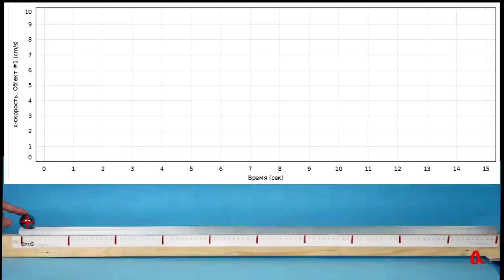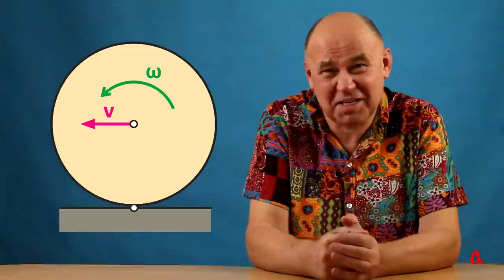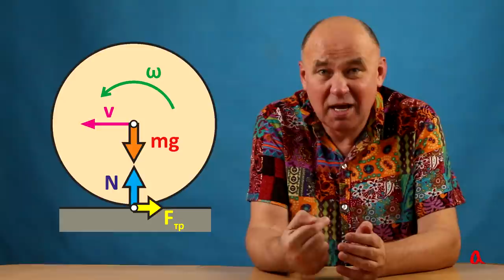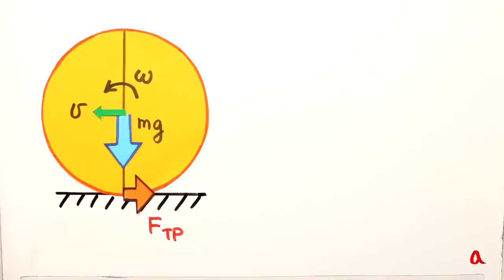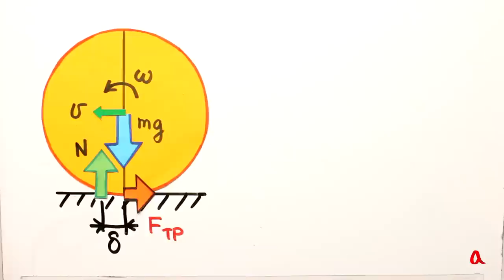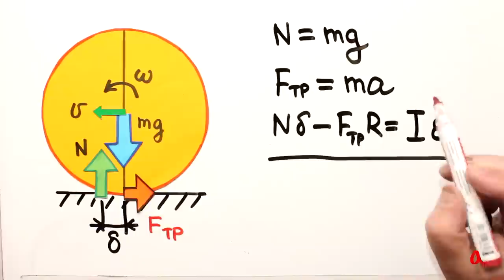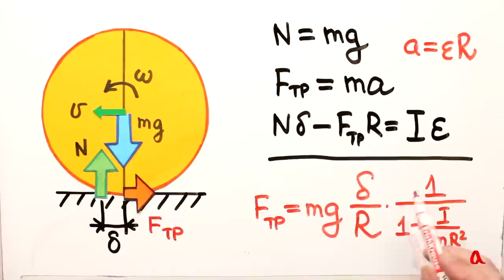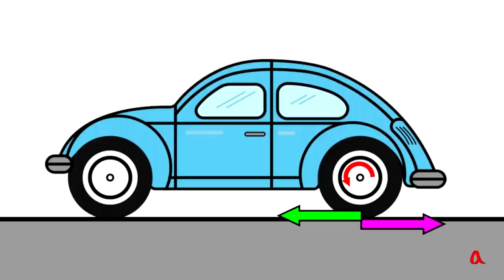Трение качения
В ролике обсуждается простейшая модель трения качения и измеряется коэффициент трения качения стального шара по алюминиевому швеллеру.